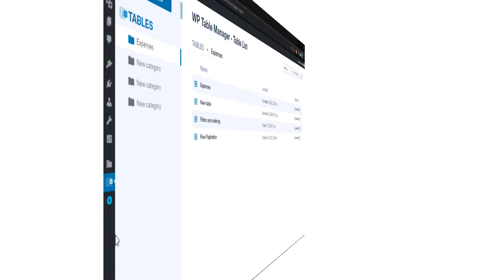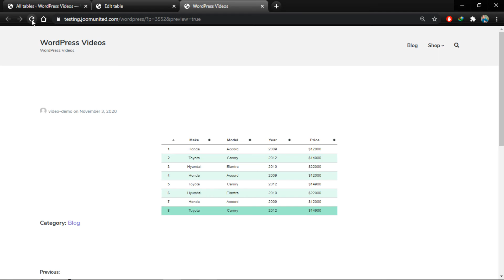WP Table Manager theme and alternate colors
WP Table Manager comes with 6 themes. Themes have been built from the plugin so it means that everything is editable. For example, add the planning theme, change the hours with your data and you're done. You can even create your own from scratch because tables can be copied in a click. You can also create your own alternate 2 lines colors set and apply it on a selection of table cells.